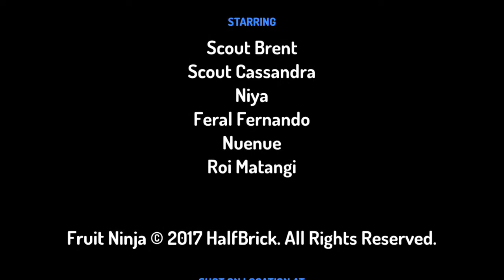Puaka Rere Vao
Nā Maora, Dorothy, Tira ē  Kairangi tēia.